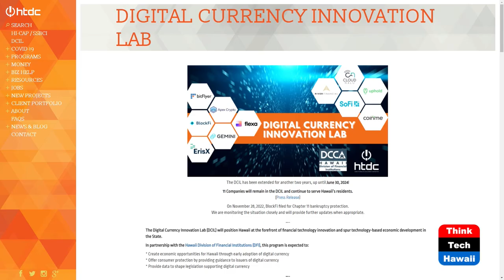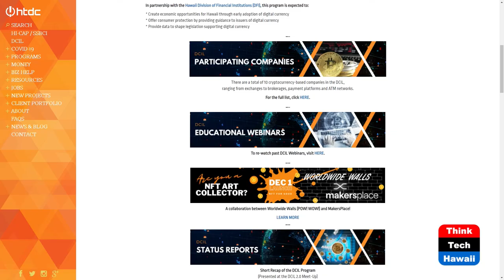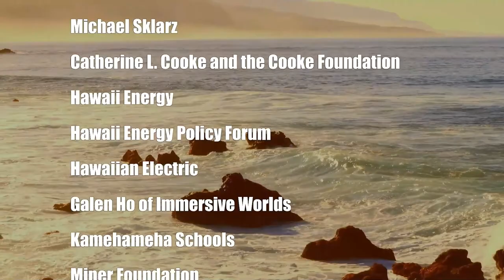HTDC's Digital Currency Innovation Lab (Connecting Hawaii Business)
Ellen Ng on Digital Currency in Hawaii.  The host for this show is Kathleen Lee.  The guest is Ellen Ng.

Since 2020, HTDC (Hawaii Technology Development Corporation) has been working on the Digital Currency Innovation Lab (DCIL), aimed at positioning Hawaii to be at the forefront of financial technology innovation and technology-based economic development.